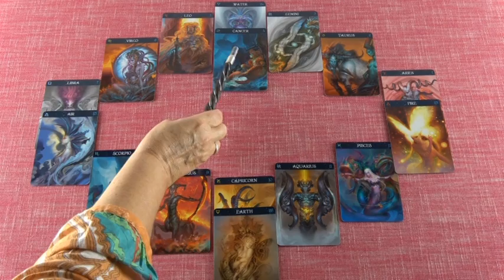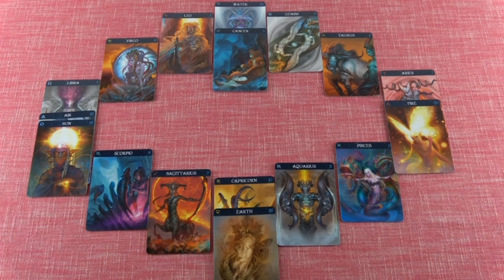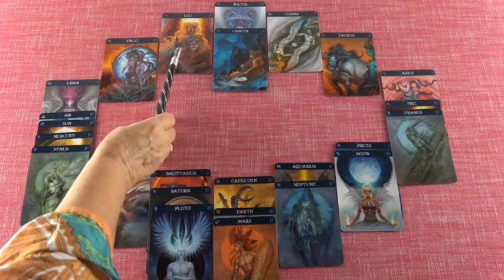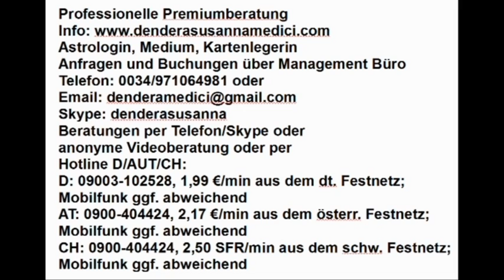Vedisches Tageshoroskop: 23.10.2018 (Dienstag)